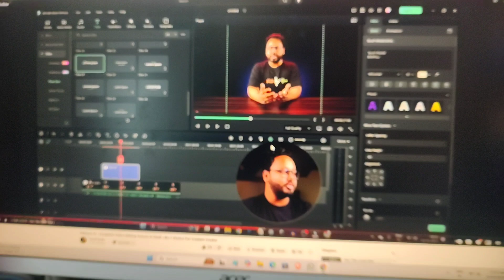Aaj raat k 11 baje dukan pe baitha..